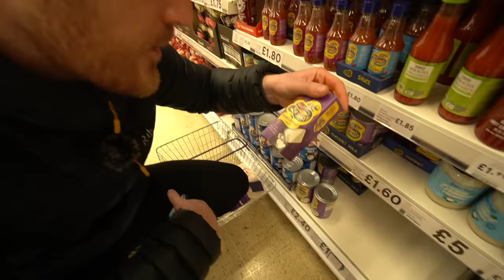Overnight in Vintage Japanese Imported Van (Mazda Bongo Micro Camper)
Join me this week as I take you on my first-ever camping adventure in this 1995 Mazda Bongo, a Japanese imported micro camper van. In this video we take a look at this tiny little camper and share my experience with you, from setting up camp to attempting to cook. I'll also give you a full tour of the van and take you through every step of the journey in this cozy little van. If you're looking at getting yourself a Mazda Bongo then this video is a must watch!

SUPPORT ME!